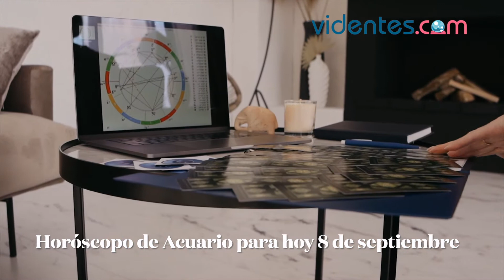HORÓSCOPO DIARIO 💖🔥✨ ACUARIO ♒️ MIÉRCOLES, 8 DE SEPTIEMBRE DE 2021